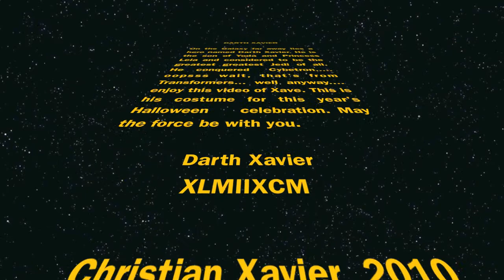darth xavier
Xave's costume this 2010 Halloween Celebration.
He wanted to have Darth Vader, so we got him one and he said that his name is Darth Xavier.